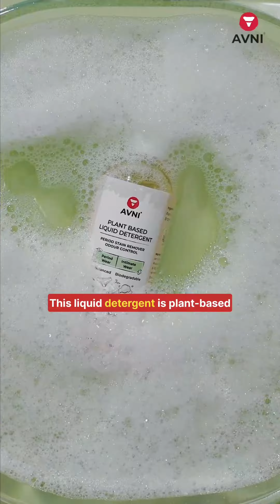Cloth pad that does not stain.